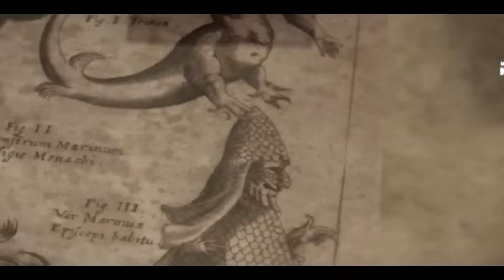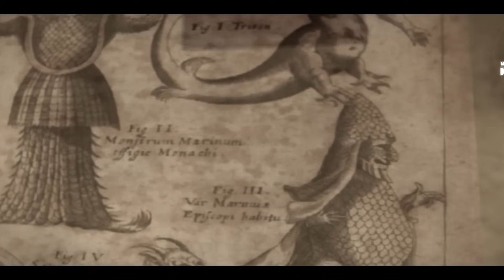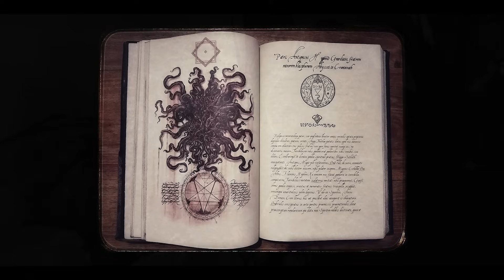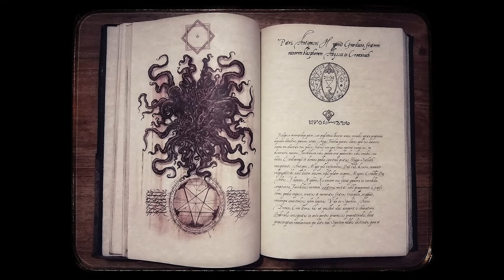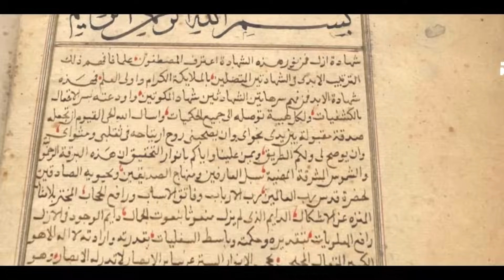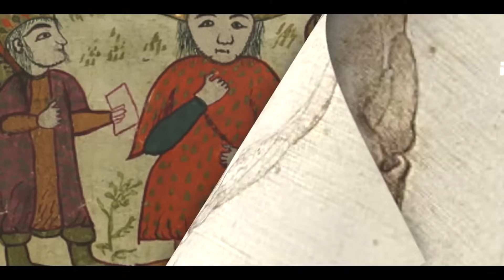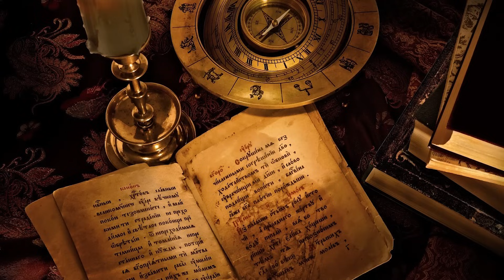NECRONOMİCON - En Tehlikeli Büyü Kitabı (Mı?)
. NECRONOMİCON - Hikayenin Arkasında Yatan Karanlık Sırlar, videomuzda H.P Lovecraftın hayat verdiği bu gizemli kitabın aslında ilhamını hangi gerçek ve karanlık kitaplardan aldığını birlikte inceliyoruz

Scott Buckley
sırlar Telif Hakkı ve Kullanım Uyarısı: Bu video ve içeriği, Gerçeği Bul Kanalı tarafından üretilmiş ve korunmaktadır. Videonun tamamı veya bir kısmı izinsiz olarak kopyalanamaz, çoğaltılamaz, dağıtılamaz, başka bir yerde yayınlanamaz veya herhangi bir yöntemle indirilemez. Bu içerik, Fikir ve Sanat Eserleri Kanunu (5846) kapsamında korunmaktadır.